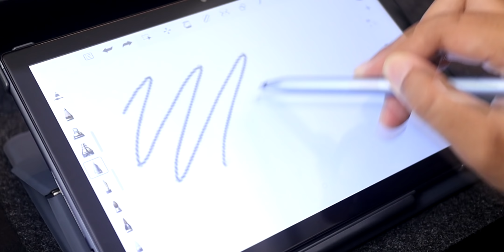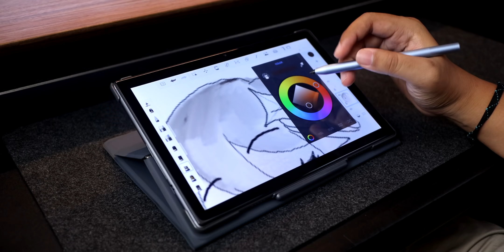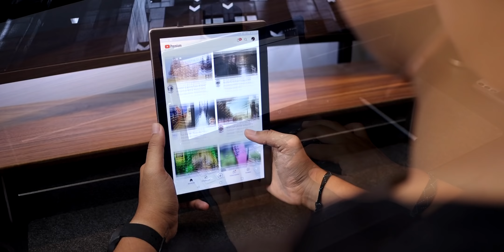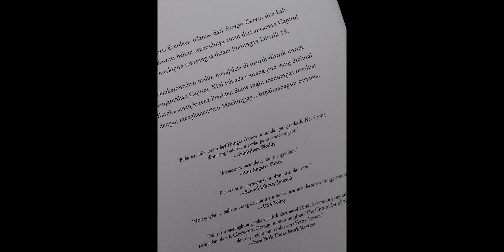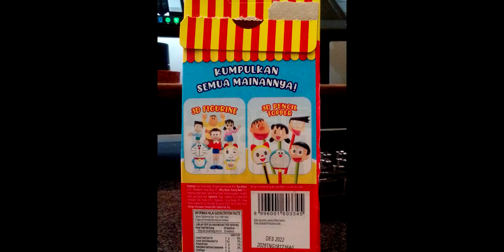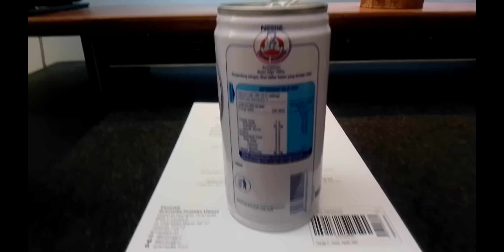PASTI BANYAK YANG SUKA !!! Tablet Paket Lengkap !!! Advan Sketsa 2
Tablet tinggal pake, gaperlu pusing mikirin aksesoris lainnya.